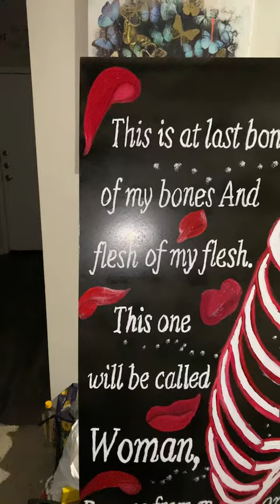Women idonotownrightstothismusic viralvideo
Poem: What is a women by Jackie Hill Perry
Song: Higher by Madison Ryann Ward